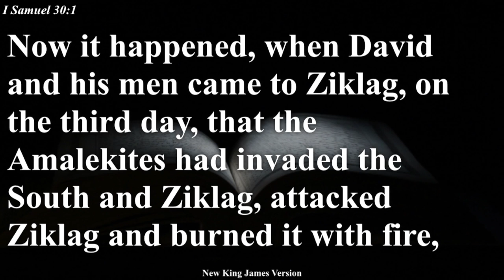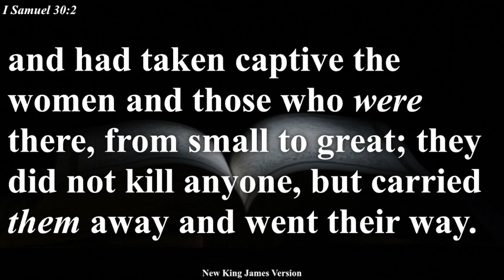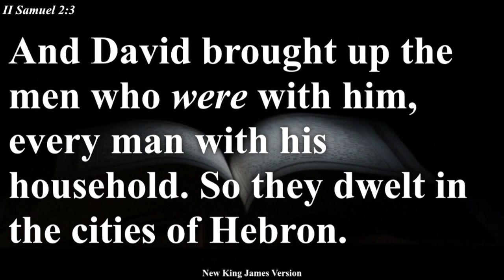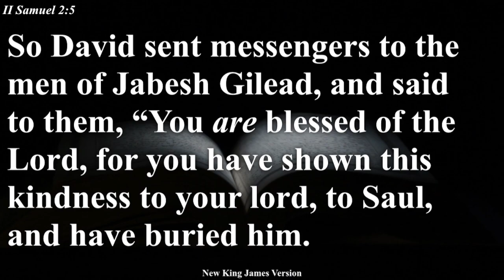Heeding to the Instructions for your victory